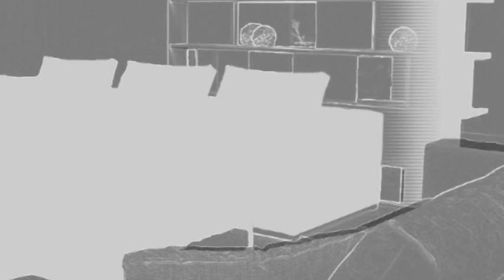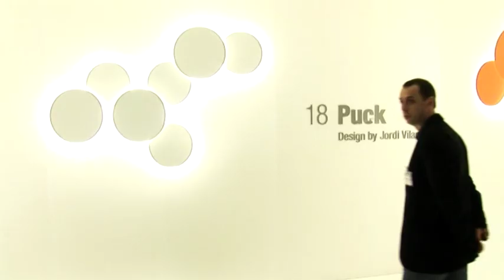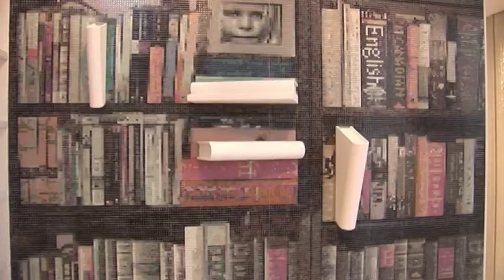Программа Курс Интерьера: Настенные панели - буазери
Сегодня мы расскажем об оформлении основной стены в доме. Ведь стена вовсе не обязательно должна быть ненавязчивым фоном в интерьере. Иногда она может выступать яркой запоминающейся фигурой, диктующей тему для всех остальных элементов дизайна в интерьере.